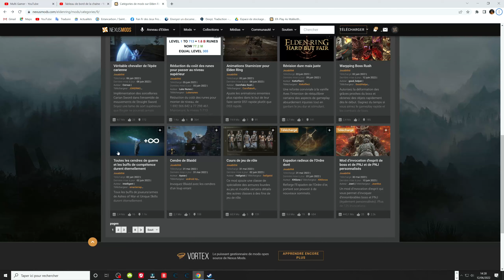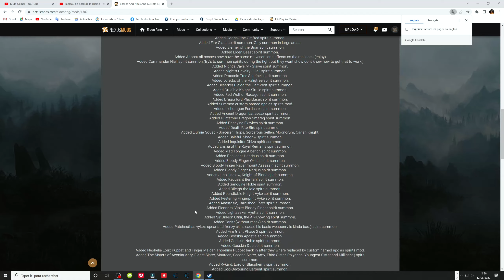Elden Ring : Présentation, Bosses And Npcs And Custom Npcs Spirit Summons Mod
Salut les amis je présente un nouveau mod  Bosses And Npcs And Custom Npcs Spirit Summons Mod
DESCRIPTION du mod
Plus de 125 convocations supplémentaires.
Toutes les invocations ajoutées vous suivront et vous téléporteront si elles sont allées trop loin.
Toutes les invocations ajoutées ont leur apparence normale (sans le fantôme ou la lueur fantôme rouge, à l'exception de Baleful Shadow).
Toutes les invocations Npc ajoutées sont équipées de 4 talismans.
Les invocations peuvent être achetées auprès du marchand Kalé (sous objets, invocation d'esprit).
Toutes les invocations n'ont pas besoin d'être mises à jour.
Grand Merchant est buggé mais n'est destiné qu'aux invocations qui peuvent être achetées.
Prend uniquement en charge la langue anglaise.
Installation. Sauvegarde de sauvegarde. Télécharger le mod. Télécharger modengine. Charger modengine2_launcher. Chargez launchmod_eldenring. Steam doit être ouvert. Lors de la mise à jour. Ayez toujours une deuxième sauvegarde de personnage. Si vous utilisez UXM, restaurez les fichiers.
Télécharger les mod.
si vous-avez des questions ou remarques n'hésitez pas.